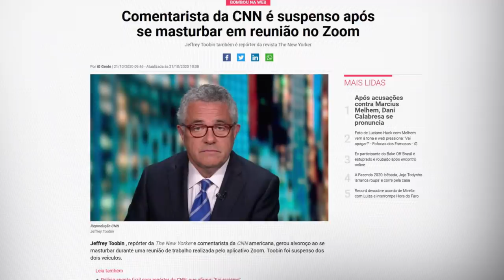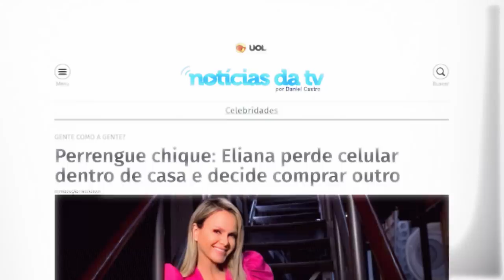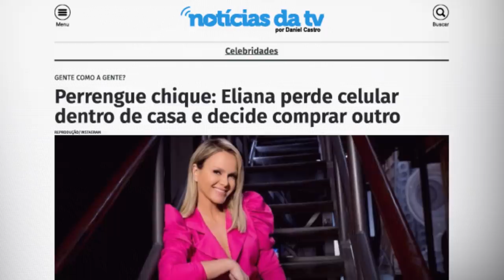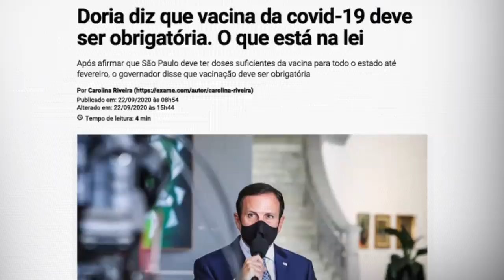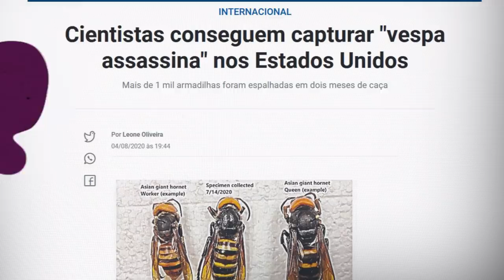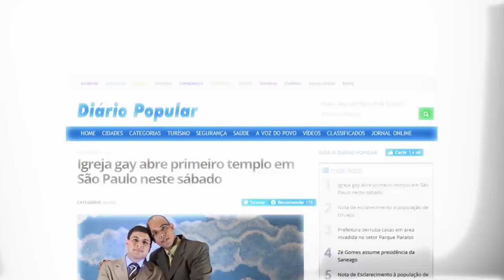JOJO TODYNHO PELADA, VACINA CHINESA E IGREJA GAY: NETO COMENTA NOTÍCIAS | TUDO MENOS BOLA #27